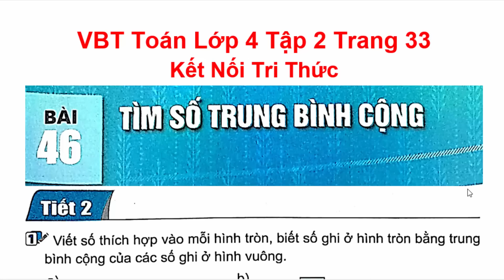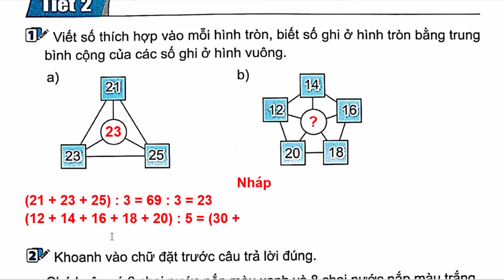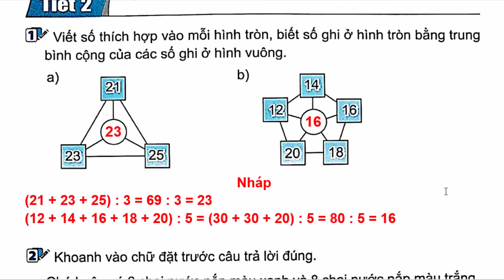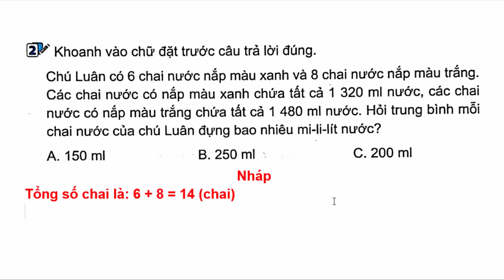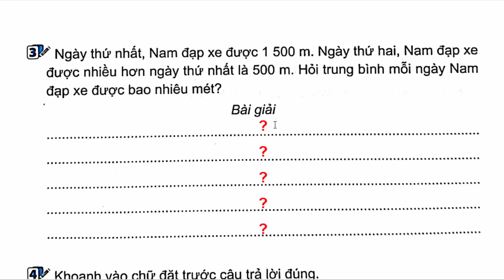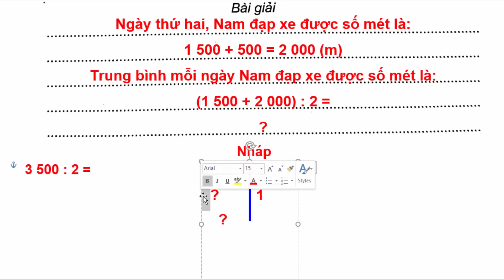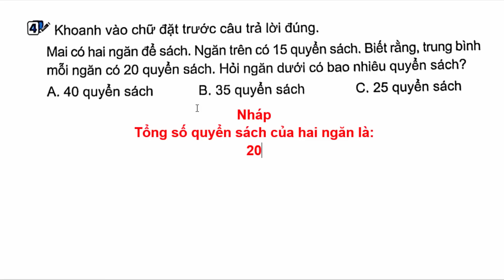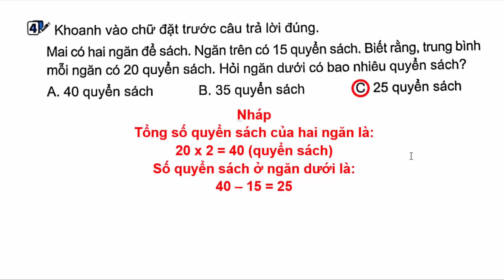Vở Bài Tập Toán Lớp 4 Bài 46 | Tìm Số Trung Bình Cộng | Trang 33 | Kết Nối Tri Thức | Tiết 2